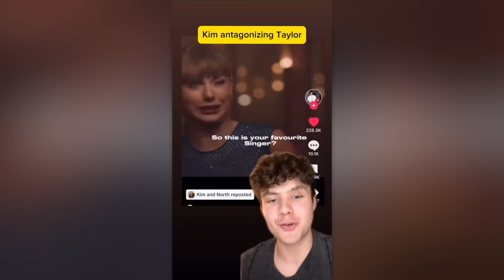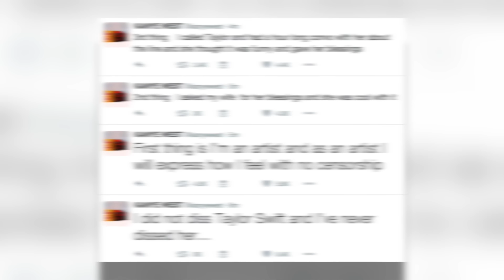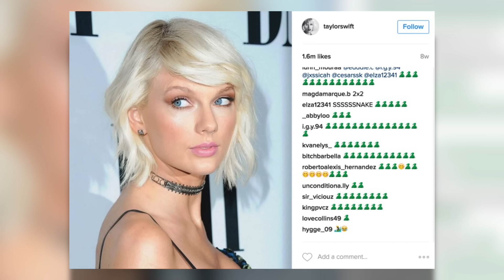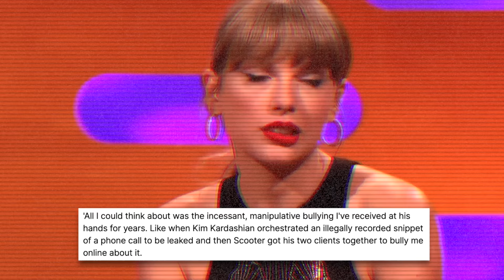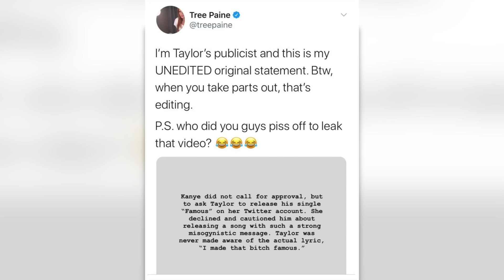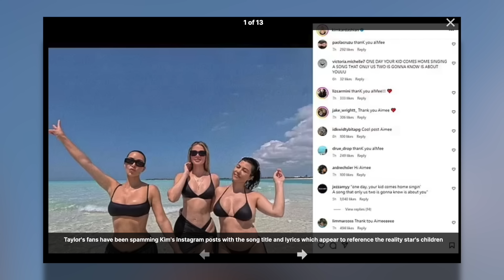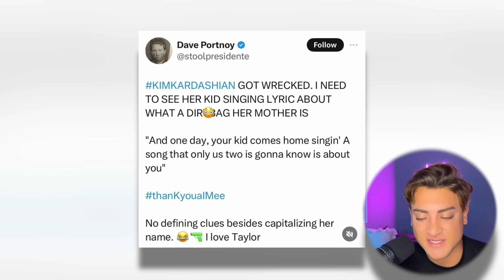TAYLOR SWIFT DESTROYS KIM KARDASHIAN IN DISS TRACK (TAYLOR DRAGS KANYE, KIM, and NORTH WEST)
TaylorSwift is NOT holding back on her new album and she's addressing KimKardashian by NAME. So, let's get into it.

Sloan YouTube
9994 Sowder Village Sq # 502